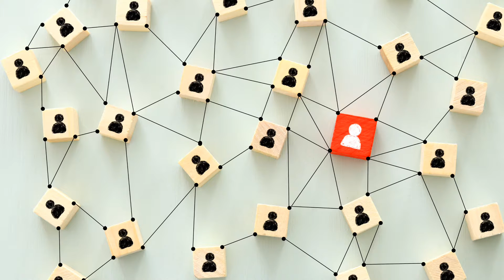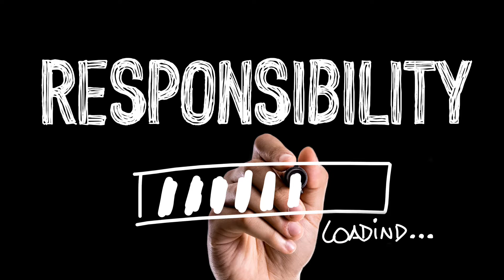K사? A사? 최종면접 떨어지면 다음에 붙지 못한다고? 이유를 설명해 줄게